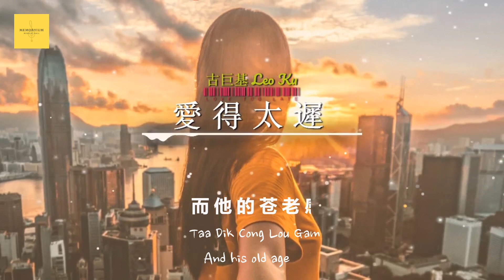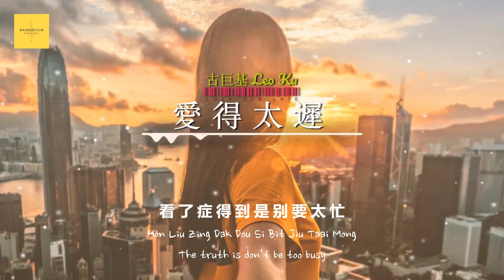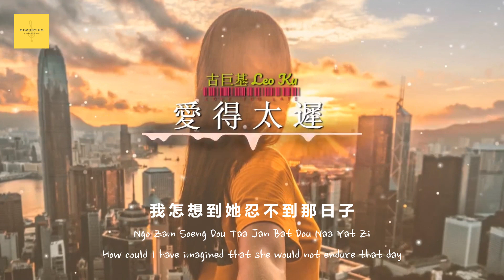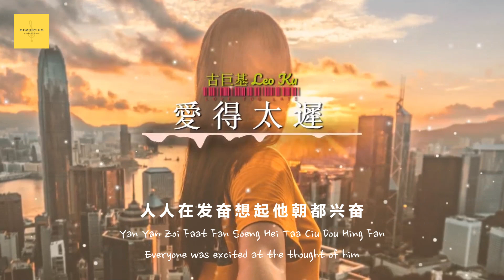古巨基 Leo Ku -《愛得太遲》 Love Too Late lyricspinyin-english subtitle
This video about cantopop song 《愛得太遲》 Love Too Late sung by 古巨基 Leo Ku. It comes with lyrics - pinyin - english subtitle, allowing you to easily understand the meaning of the cantopop song and learn the english language respectively.
这段视频是关于古巨基演唱的粤语流行歌曲《Love Too Late》。它带有歌词-拼音-英文字幕, 让您轻松了解粤语歌曲的含义并学习英语分别。

This cantopop song 《愛得太遲》 Love Too Late by 古巨基 Leo Ku was so inspirational and emotional, the lyrics are meaningful too. Hope you like and encourage full-screen viewing like I do.
古巨基Leo Ku的这首粤语歌曲《爱得太迟》Love Too Late非常励志和感人，歌词也很有意义。希望您像我一样喜欢并鼓励全屏观看。

All comments and request are most welcome.
如果你喜欢这个视频，请给我们一个赞并分享这个积极的视频。非常欢迎所有评论和要求。

so you won't miss any new update in future.